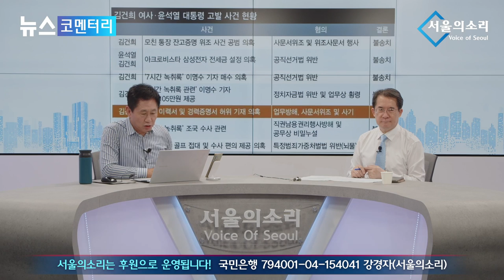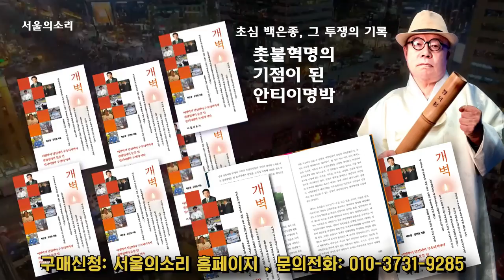법과 원칙의 공정함은 개나 줘? 국민의 심판만 남았다!